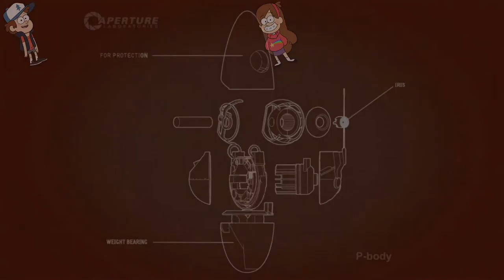Portal 2 CO-OP with Sis #4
Sorry for the inactivity, but I just got a second full-time job and I'll be going to school soon. Hopefully I can make an update video or post a VLOG or something! ANYWAYS stay froggy everyone!